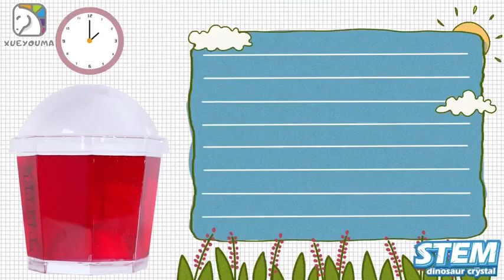Fun STEM deluxe Dinosaur Crystal Growing Kit Set . Play Science for Ages 8+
💎【Beautiful Crystals in a Variety of Colours】Use this Discovery Kit to make beautiful colourful & fun crystals. Your kids will enjoy watching these crystals grow and learning about science.

🙌【Easy To Follow】 Providing clear instructions make these chemistry experiments fun and exciting. Depending on the kit, you will have nice-sized crystals in 3-5 days.

📋【What's in the Kit】The crystal Growing Kit includes a measuring cup, a stirring rod, dinosaurs, crystal seeds / powder

✨【Quality Safety Products】The Crystal Science Kit is made of child-friendly material. These crystal-growing experiments take some time, but your patience will be worth it! Learn all about crystal formations and watch the crystals grow day by day. Conduct a crystal-growing experiment today!

🎁【Educational Toys For Boys Girls】The kids science kits will be a great educational Christmas, Halloween, holiday, and birthday gift for your boys and girls. Share with their friends, which will improve teamwork ability, and encourage children's creative thinking and imagination!